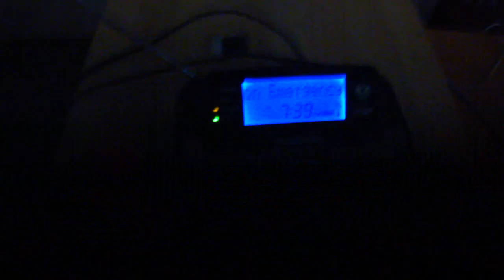Child Abduction Emergency activation on the Radio Shack 12-262